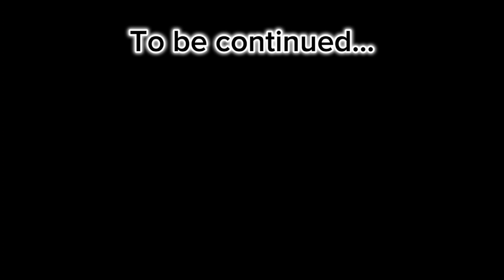D-podo series 2 - Split paths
Another episode of D-podo
I know this might be based off skibidi toilet, but at least mine didn't start from a toilet